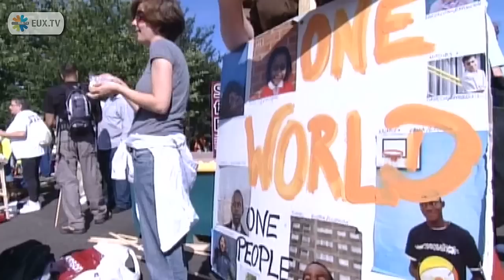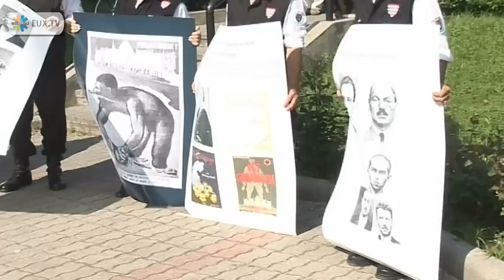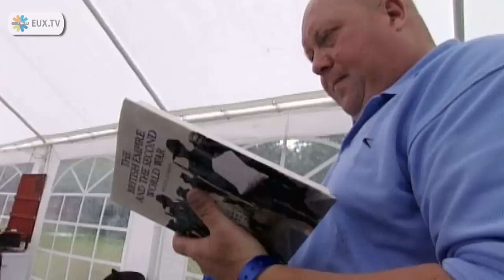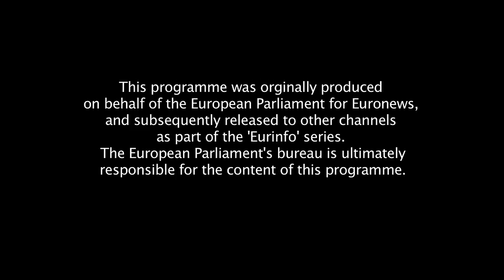British Nationalists Topic of EU Parliament Video Report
This programme was produced under supervision of the European Parliament for Euronews, and subsequently released to broadcasters as part of the 'Eurinfo' series.

Interviewed:
MEP Nick GRIFFIN (Non-attached, UK), in English
MEP Chris DAVIES (ALDE, UK), in English
Simon MARES, political journalist, ITV News, in English
MEP Kristian VIGENIN (S&D, BG), in English
MEP Philip CLAEYS (Non-attached, BE), in English
MEP Nigel FARAGE (EFD, UK), in English

Derbyshire, England. An otherwise tranquil village becomes a battlefield involving 200 police officers preventing anti fascist protesters from entering a political rally. The BNP, which gained two MEP seats in the June European elections, holds its summer rally here each year for its members.

00:38
(Shot of MEP Nick GRIFFIN giving speech in tent to members)
Its a rare chance for them to meet their leader - a man with links to far right wing movements around the world  and possibly the most controversial politician in Britain today, loved by some, loathed by many.

00:48
(GRIFFIN signing English flags)
Nick GRIFFIN claims to represent the views of millions of Britons, white, young and under educated,  whom he claims have been abandoned by Britains labour party. They have favoured generations of immigrants in their place, he claims.

00:52
(Set up shot of GRIFFIN interview)
Indeed, GRIFFIN believes that Europe is on the verge of losing its identity due to reports of rising levels of birth rates of Muslim immigrants.

00:55
"The Muslim birth rate in Britain for instance is more than 3 times the indigenous birth rateand the death rate - because we are an old population - the death rate is so enormous that within about 20 years well hit a demographic tipping point after which it will be impossible to stop this country becoming islamified."

01:14
(Shots of protesters at the end of the day, packing up and leaving)
This particular fear which BNP members hold  what they call islamification  angers the protesters, some of whom travelled as far as London and are part of well organised groups.